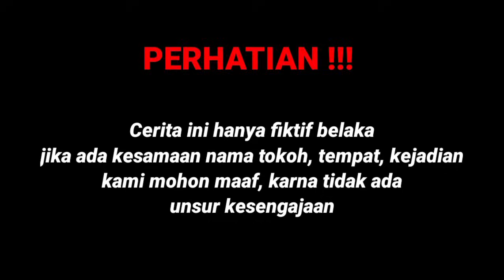ANAK MAGANG MEMBAWA NASI KOTAK KE KANTOR TIBA" DIPUTUSIN PACARNYA TERNYATA DIA ANAK SEORANG DIREKTUR